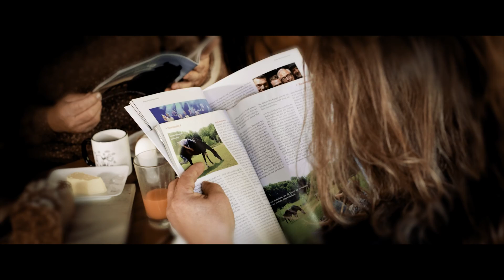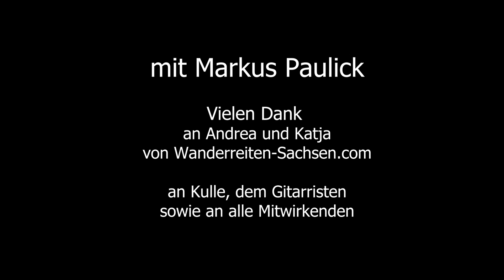Arno Zillmer - KEINE LIEBE MEHR - mit Markus Paulick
Aus dem Album "DAS LEBEN STEHT UNS FREI!"
Musik & Text: Arno Zillmer, 2021.
Kamera & Editing: Anyess von Berlin

Markus Paulick ist Frontmann der Westernhagen-Konzeptband Ossternhagen sowie als Liedermacher unter dem Namen Kaetsch bekannt.

Drehort war der Pferdehof und Umgebung von Andrea Seidel in Mohorn.

Wir bedanken uns für Deine Zeit, die Bereitstellung der Pferde, Deine Familie und Freunde, für Deine Räume und Gastlichkeit!

Audio Aufgenommen und produziert in den Studios der MEDI-Records und medicom music, Weimar, 2021.
Produziert von Robert Boddin und Arno Zillmer.

Schlagzeug aufgenommen von Alexander Lysjakow im Studio „Soundart-Recording“, Dessau-Roßlau. Mastering: Peter Brandt, Remote Recording Network, Label und Musikverlag: medicom music Weimar, Peter Gesang,

Drums und Sounds: Georg Lenhardt, Percussion: Delle Kriese, Bass: Robert Boddin, Klavier und Backgroundgesang: Stefan Paule Fege, E-Gitarre: Jacob Heidel, Akustik-Gitarre: Arno Zillmer, Gesang: Arno Zillmer & Markus Paulick. Zweite Stimmen:  Jenny Behn und Greta Heine. Pedal-Steel-Guitar: Alexander Rehfeld.